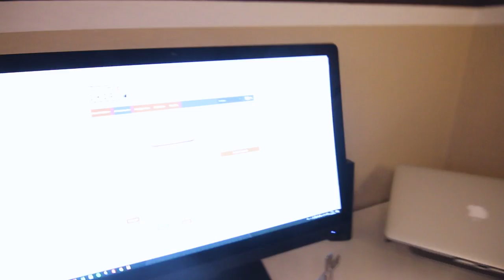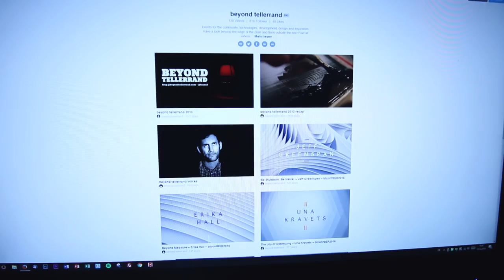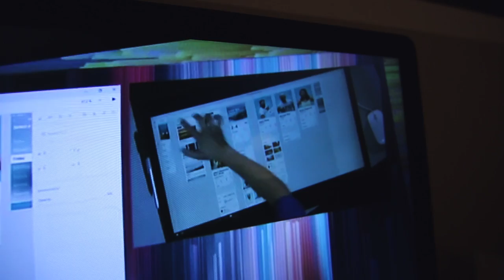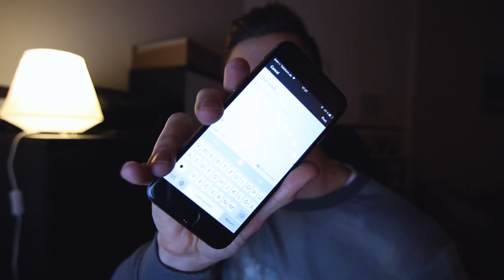Make something you love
My main lens (Tokina 11-20mm 2.8)

My secondary lens (Tamron 24-70mm 2.8)

My flexible vlogging tripod (Joby Gorillapod)

My portable DSLR mic (Rode VideoMic Pro)

My stationary tutorial mic (Rode NT-USB)

My action camera (Gopro Hero 5, newer model)

About: Max is a UX designer and has been a freelance designer for many years. He is sharing insights and tips to make you a better designer and person.

Relevant topics that are featured in the videos: finding great clients, the importance of wireframing, working with developers and many more!